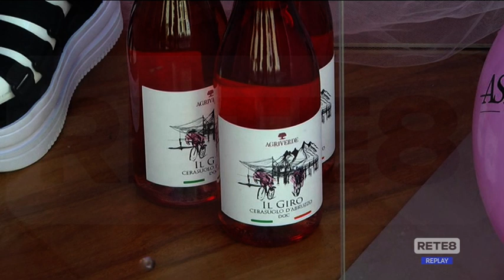Giro d’Italia - A Pescara commercianti contro il Comune